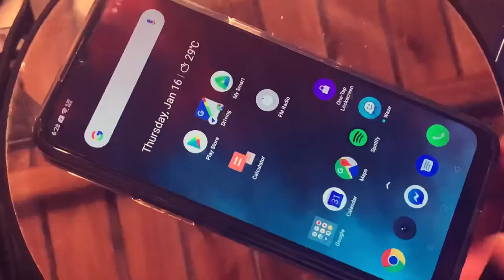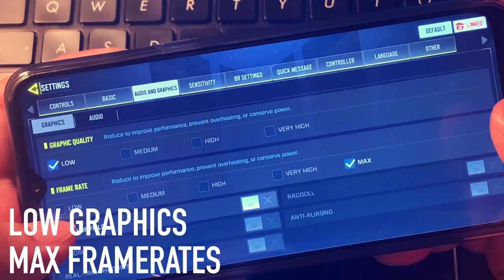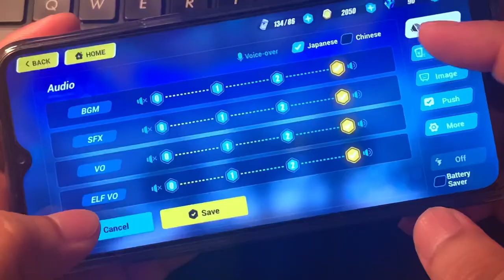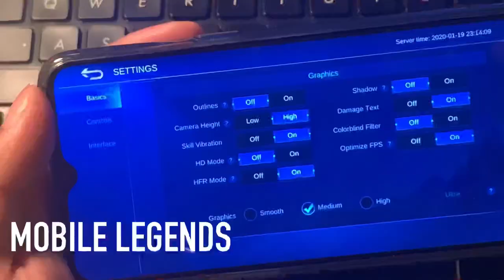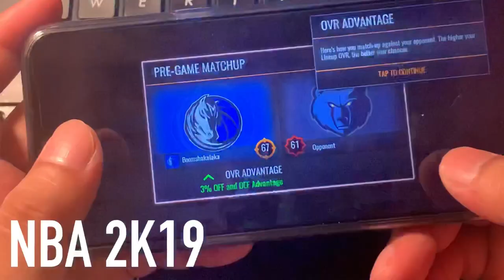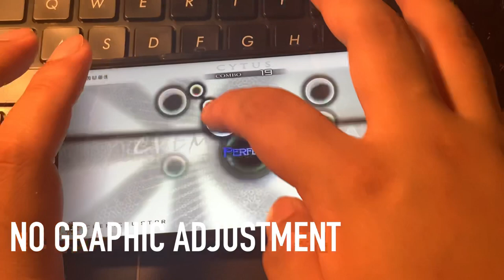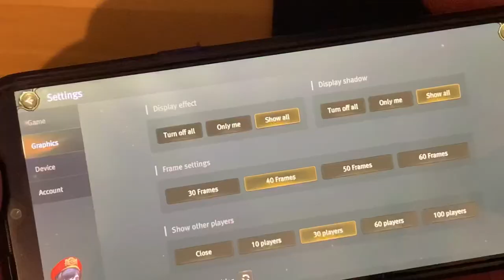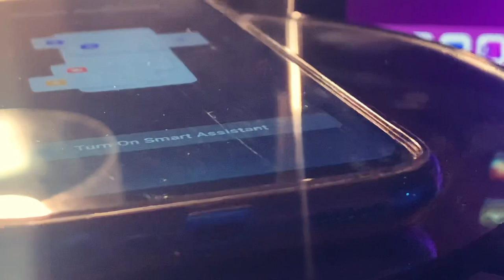Realme 5 Gaming review | Tagalog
Realme 5 General review: Coming soon
Realme 5 school use review: Coming soon
Realme 5 gaming review:
Games played
Asphalt 9
Mobile legends: Bang Bang
NBA 2k19
CYTUS
ppsspp
Drastic DS
WOD: Dragon nest world
AOV: Arena of Valor